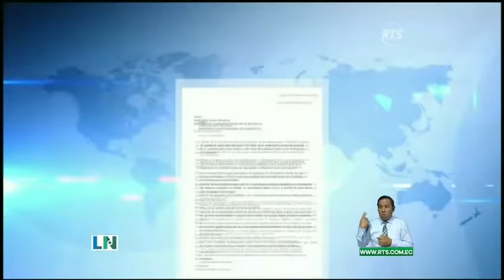La Noticia Estelar: Programa del 25 de febrero del 2022